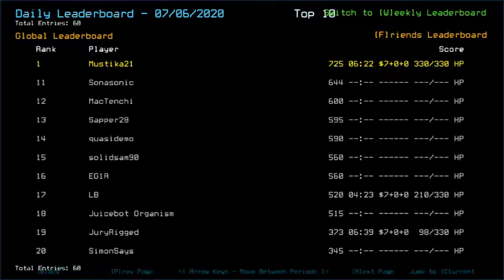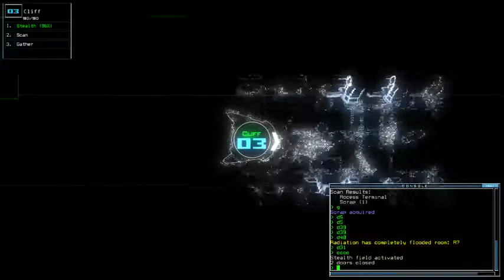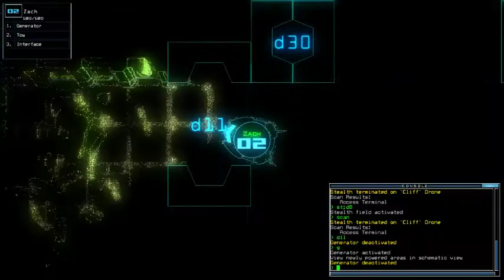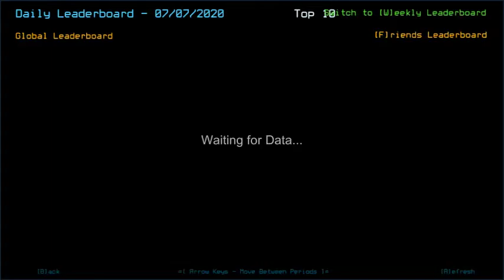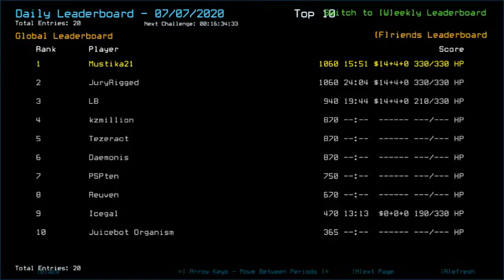Duskers Daily 7 Jul 2020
Incorrect generator. Please head over the other generator to prevent unknown error.